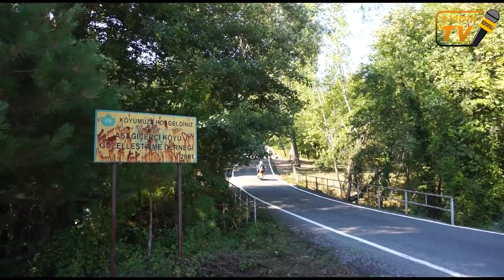Beş çocuğunu tavana astığı iple Dünya'ya getirmiş! (Emine teyzenin hikayesi) Gerçek hikayeler #1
Girgin TV Youtube kanalı olarak köylerde yaşanmış hikayeler işlemeye de karar verdik.
İlk videomuz Bartın Ulus ilçesi aşağı çerçi köyünden Emine teyze ile karşılaştık. Hayat hikayesinden bir kaç kesiti sizin için oluşturduk.Enterasan şeyler öğrendik. Emine teyze zor şartlarda yaşamış. en ilginç olanı ise 5 çocuğunu o dönemde doktor olmadığı için tavana astığı iple doğurmuş.
Videolarımızın devamı gelecek,
Kamerada ve teknik destekte ekibimize yeni katılan şerife hanıma da çok teşekkür ediyoruz. Kendisi tam bir emekçi bu videoda bazı çekimleri ilk kez gerçekleştirdik. Emeğine teşekkür ederiz.

Umuyoruz güzel vakit geçireceğiniz bir video çekmişizdir.
daha farklı içeriklerle karsınızda olacağım.